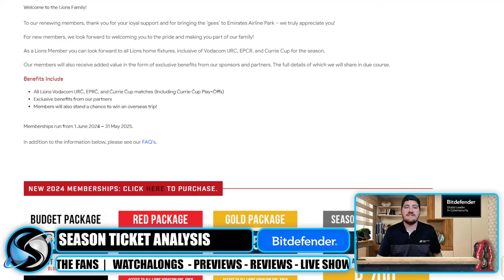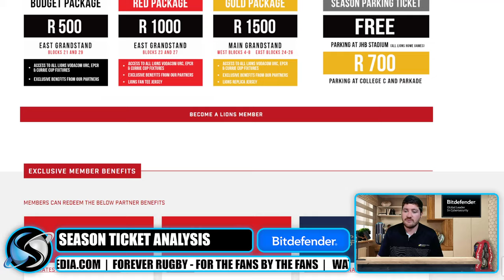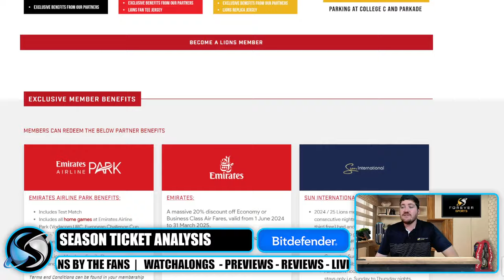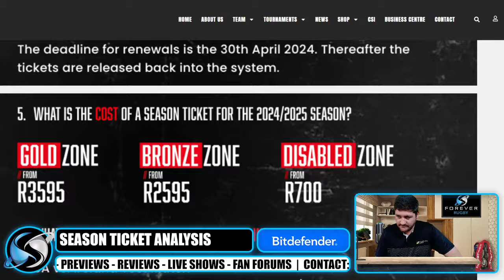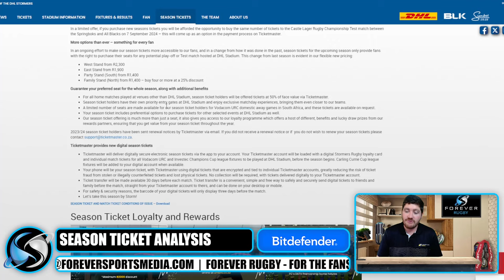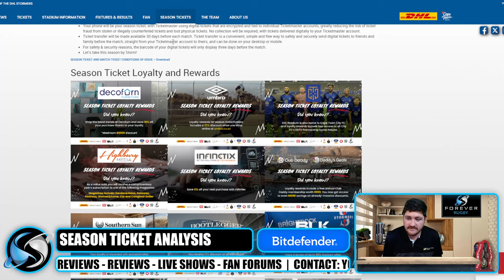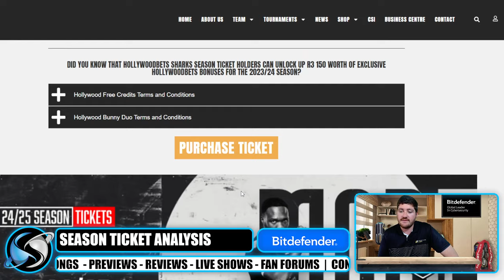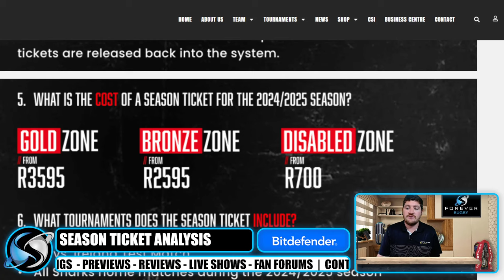ARE SEASON TICKETS WORTH IT FOR SA FANS? | 2024/25 Season Ticket Analysis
A look at rugby season ticket prices for the 2024/2025 season for South Africa Rugby teams. This season ticket comparison is between Bulls Rugby, Lions Rugby, Sharks Rugby, and The Stormers.